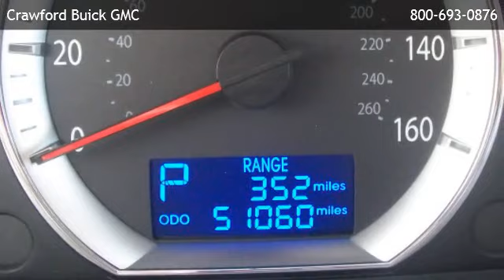2009 Hyundai Sonata Sedan V6 Automatic - Canutillo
is offering a 2009 Hyundai Sonata Sedan V6 Automatic in El Paso, TX.

Stock Number: 140039A
Engine: 3.3L V6 Cylinder Engine
Transmission: 5-Speed A/T
Exterior Color: Silver
Mileage: 51102

5-speed a/t 3.3l v6 cylinder engine front wheel drive bucket seats cruise control power driver seat rear bench seat heated mirrors adjustable steering wheel gasoline fuel power door locks power steering power windows security system traction control driver air bag front head air bag front side air bag passenger air bag passenger air bag sensor rear head air bag